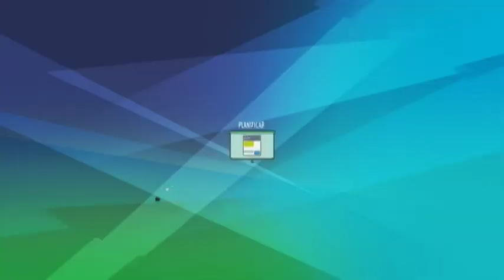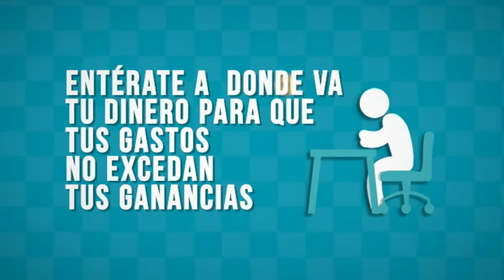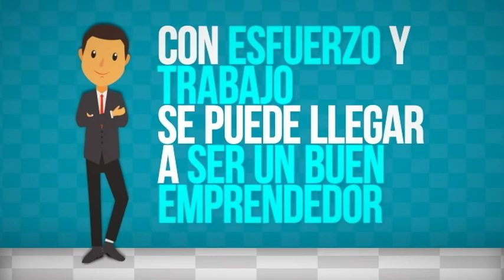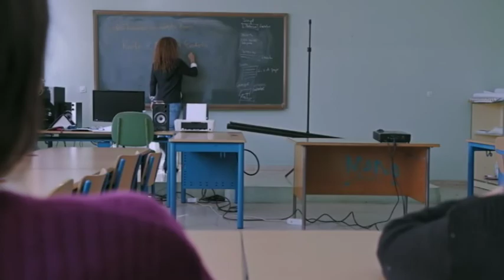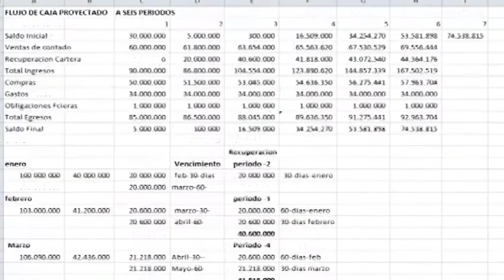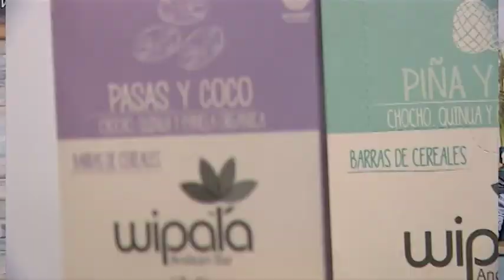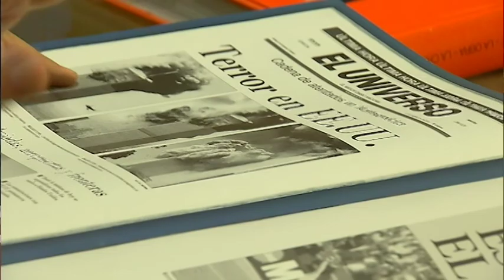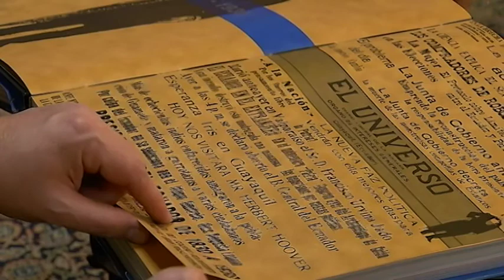PROG9 EDUCACION FINANCIERA